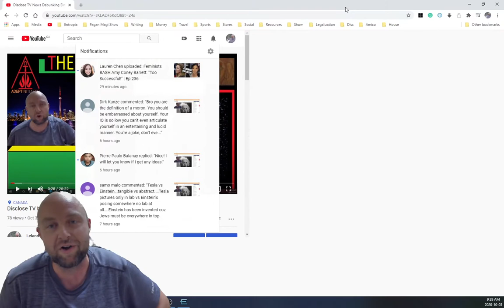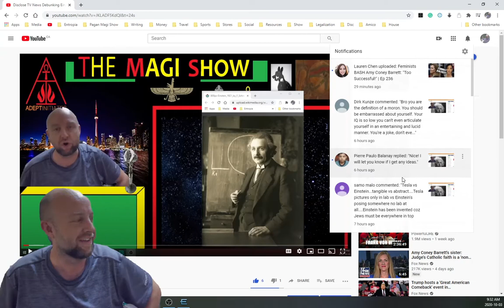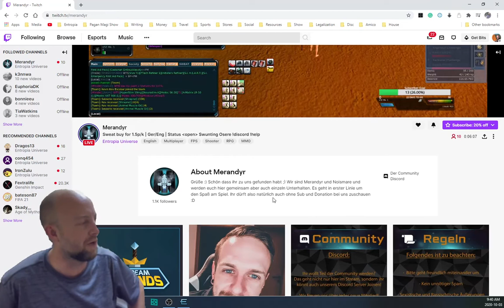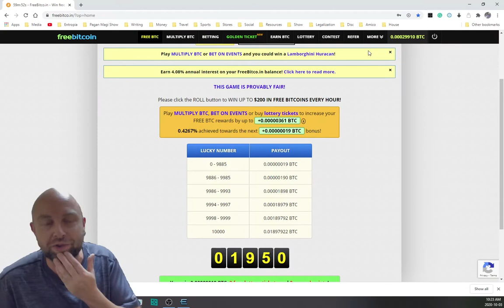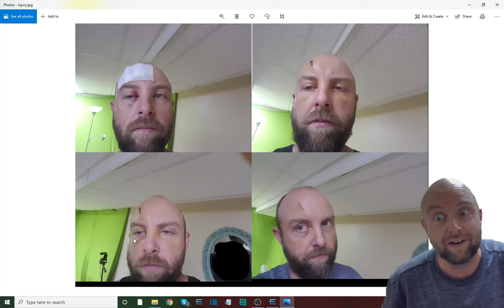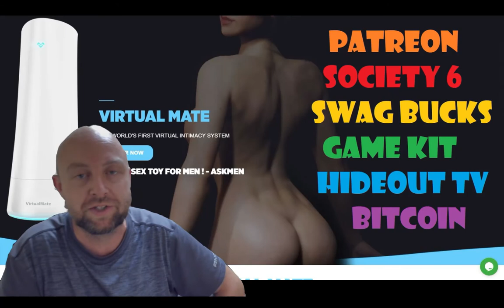Club NEVERDIE Entropia why so Dead